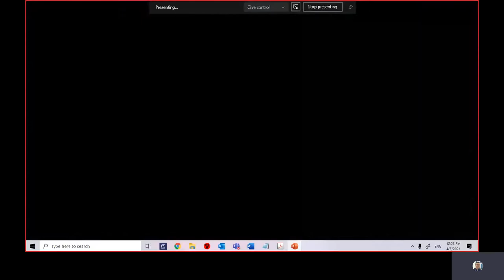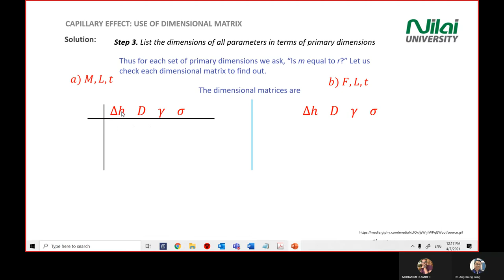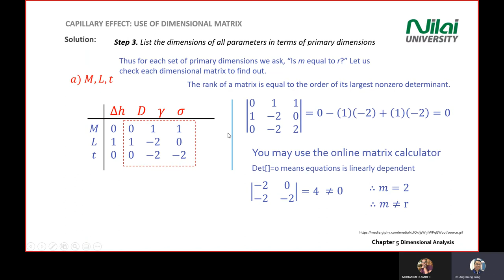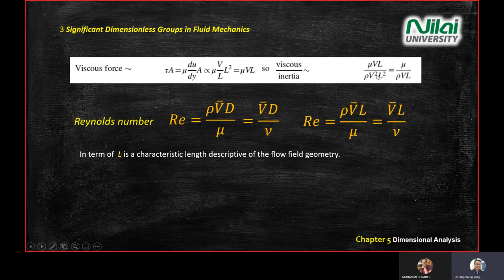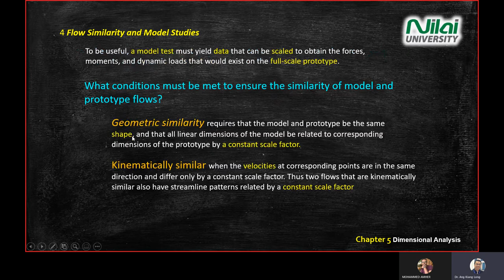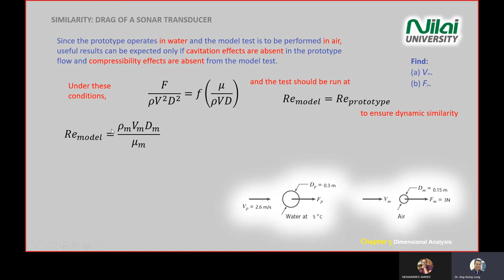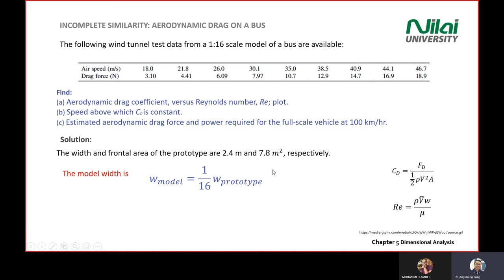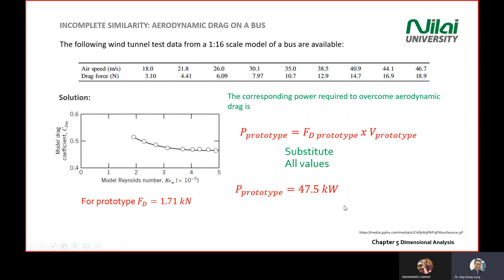Introduction to Fluid Mechanics Chapter 5b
Chapter 5 Dimensional Analysis
1. Modelling and Similitude